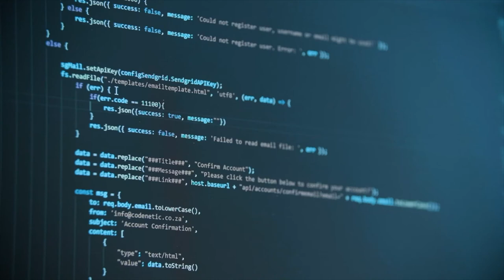Liceo scientifico scienze applicate, curvatura informatica